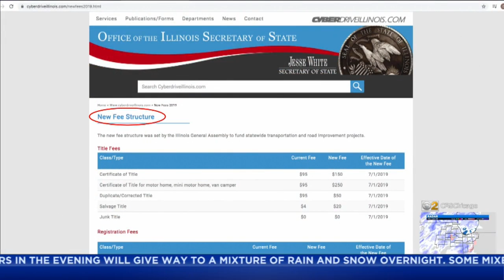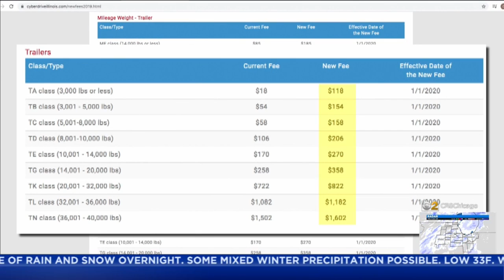Illinois License Plate Fees For Some Trailers Have Jumped 555% In 2020; 'It Just Boggles The Mind'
If you own a trailer, the new license plate fee might empty your pockets starting this year.